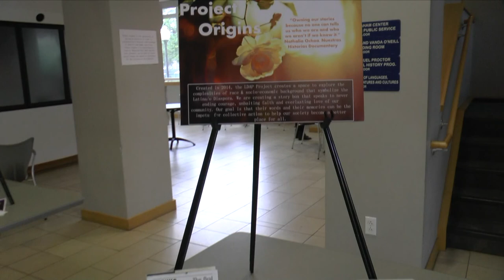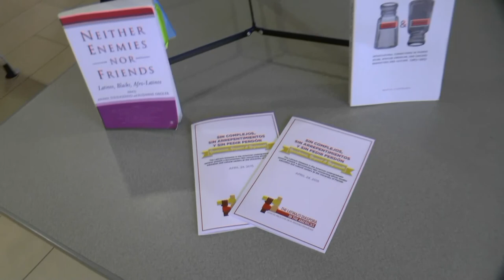LDAP Spring 2015 Student and Audience Discussion of Film, Resistance, Respect, and Regrowth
The students of LDAP SPRING 2015 of the Samuel Proctor Oral History Program at the University of Florida presented a film for their class project, “Resistance, Respect, and Regrowth,” and invited comments, questions, and reactions of the film. Instructor Genesis Lara.
To view the film please check out this video on the SPOHP channel, playlist “documentaries” or search by the name of the film, “Resistance, Respect, and Regrowth,” or follow the link below.

The Samuel Proctor Oral History Program
Director Paul Ortiz
241 Pugh Hall

Edit by Richard Rainez, Nahil Carranza, and Genesis Lara
April 2015